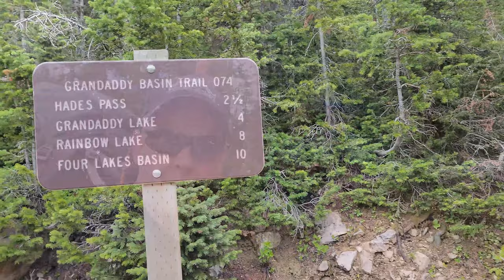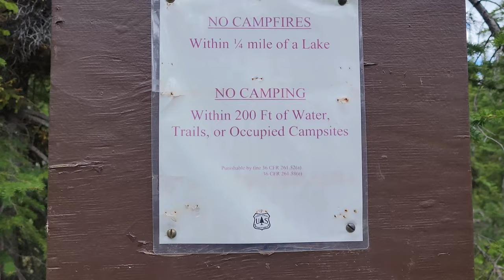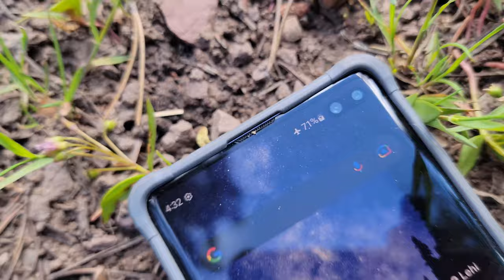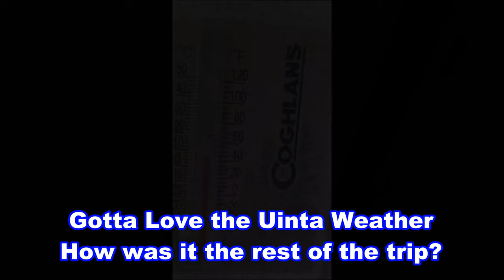4th Annual Fat Man Packin' Trip. Backpacking & Fishing the High Unitas of Utah. Part 1 of 3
This video highlights backpacking & fishing in the High Uintas of Utah for our 4th Annual Fat Man Packin' event we do every year. (This is Part 1 of 3). This was on June 23, 2022. Basically, this is a group of friends and neighbors getting together for some backpacking, camping, fishing, good food, adventure, explorations, dad jokes, and a whole lot of fun in the backcountry. Kind of like the movie Wild Hogs but with backpacking instead. (Without the skinny dipping of course.) Family friendly. Enjoy!

Links to previous Fat Man Packin' trips.

Hiiltop by Dan Lebowitz
Snowy Peaks pt II by Chris Haugen

Some of the gear highlighted in the video

Backpack- Gregory, Baltoro 85
Drink- Coca-Cola Company, Coke Zero
Satellite Communicator- Garmin, inReach Explorer+
First Aide Kit- Custom, Various medical items including emergency foil sleeping bag & blanket
Camera- Samsung, Galaxy S21 Ultra 5G Cell Phone (4K, 60FPS video setting)
Tent- Big Agnes, Copper Spur UL3 (with tent specific ground tarp)
Sleeping Pad- Therm-a-rest, Camper SV (Wide)
Sleeping Mat- Therm-a-rest, RidgeRest Foam Pad (For Winter Camps Only)
Ground Padding- Insul-bright, foil lined fabric (For Winter Camps Only)
Sleeping Bag- Nemo, Disco 15 (New bag for me)
Pillow- Wilderness Technology, Compact Inflatable Pillow
Pillow- Alps Mountaineering Camp Pillow
Water Purification- Sawyer Squeeze Filter
Water Filtration Bags- CNOC 3L Clean & Dirty Bags (for use with Sawyer Gravity System)
Backup Water Purification- Coleman Neutralization Tables
Fire Starting Kit- Custom, Bic lighter, matches, Fire Stick, flint & steel, & magnesium bar
Pot- GSI Outdoors, 1.1L Halulite Boiler
Fry Pan- GSI Outdoors, Pinnacle Frypan
Spoon- Toaks, Titanium Long Handle Spoon
Turner- GSI Outdoors, Pack Spatula
Stove- MSR, Pocket Rocket 2
Backup Stove- BRS, Ultralight Burner
Stove Windscreen- Ohuhu, Camp Stove Windscreen
Water Bottle- Camelbak, 1L Bottle
Multi-tool- Leatherman, Skeletool
Head Lamp- Coast, FL72 405 Lumen Focusing LED
Shovel- The Duece #2 UL Trowel (Plus disposable wet-wipes)
Battery Bank- Qi, 30000mAh Solar Charger-Wireless Charger + Cables
Solar Charger- BigBlue, 28W Foldable Portable Solar Charger + Cables
Chair- Helinox, Chair One Original (Optional luxury item)
Padded Seat- Therm-a-rest, Z-Seat (Used for kneeling too)
Insect Repellent- Sawyer, Picaridin Lotion
Cooling Towel- Wilderness Technology, Microfiber Cooling Towel
Rain Gear- Cabelas, Rainy River Packable Jacket & Packable Pants
Coat- REI, Co-op 650 Down Packable Jacket
Hiking Shoes- Keen, Targhee III Low Rise Hiking Shoe
Socks- Darn Tough, ¼ Cushion Merino Wool Socks
Pants- Marmot, Transcend Convertible Pants/Shorts
Shorts- Columbia, Blood & Guts III Cargo Shorts
Base Layer- REI, Co-op Merino Midweight Crew Top
Shirt- Russell Athletic, Dri-Power Performance Tee (Polyester-Spandex Blend)